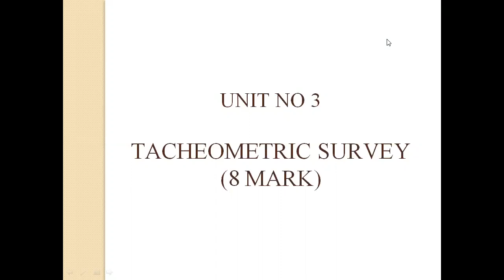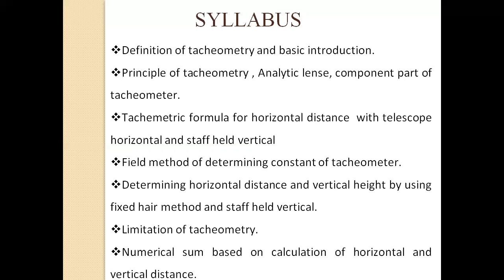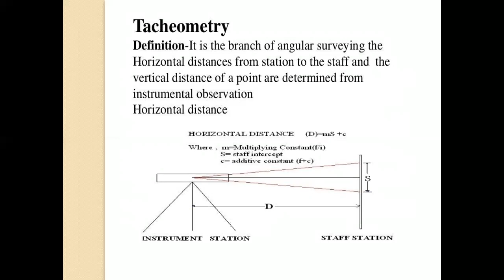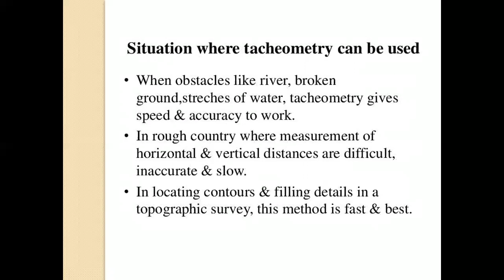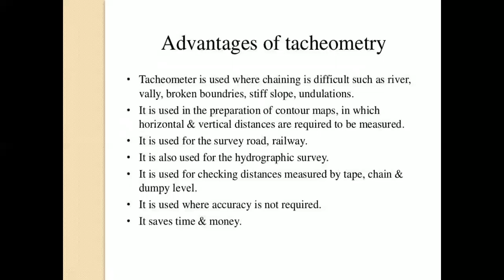ASU LECTURE NO 24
Tacheometric survey